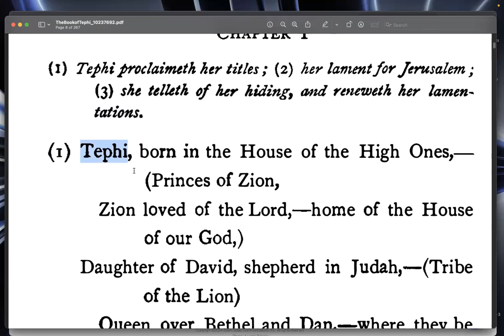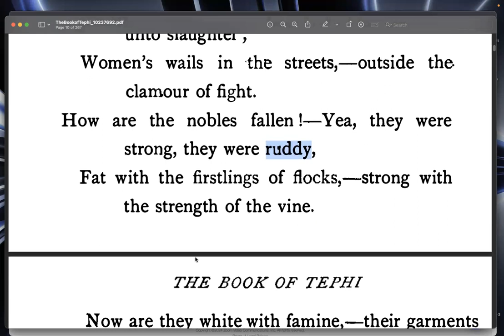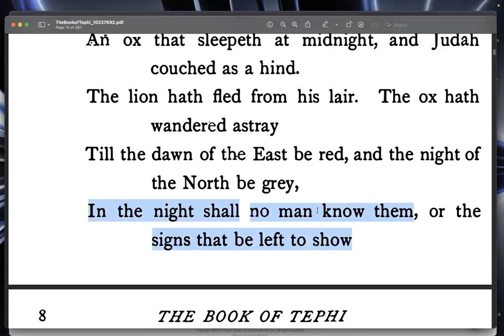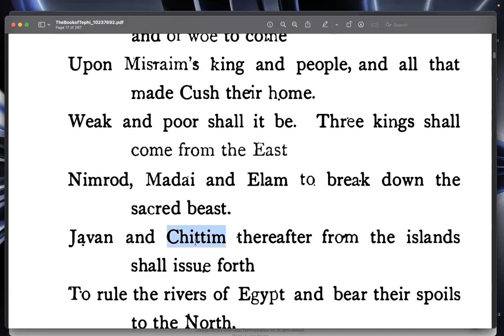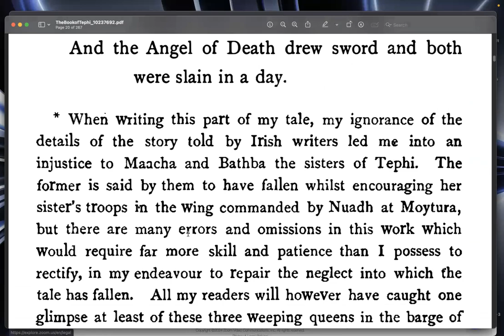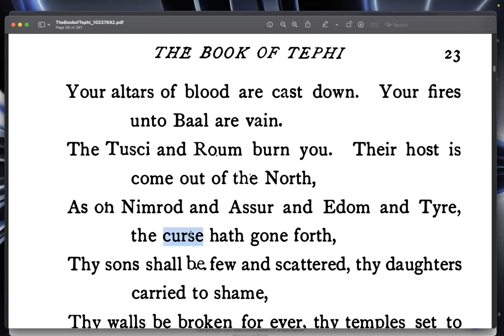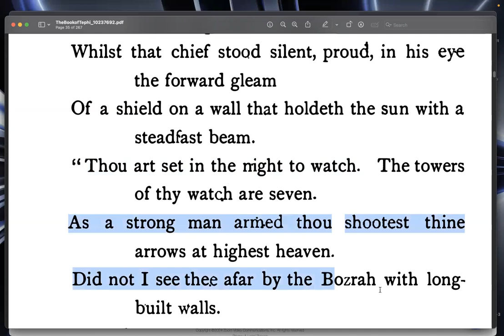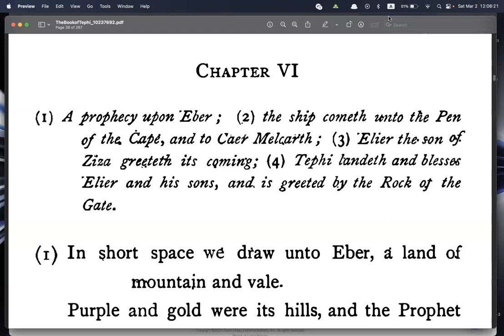Shabbat study on a few sections of the book called Tea Tephi. 21st of 12th month (02Mar24)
Shalom to you all, Yahuah be with you (Ruth 2:4). In this video, we cover a few sections of an amazing book, collected from Irish Bard songs, on the transfer of the throne of Dawid from the middle east, to Ireland. It has some very interesting foretellings in the book, and helps to show the migrations of some of the twelve tribes.